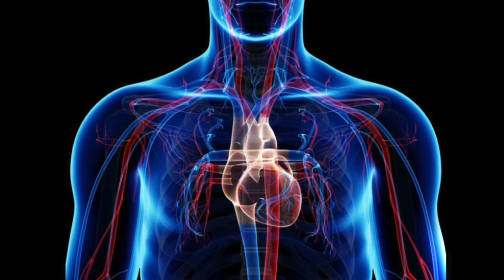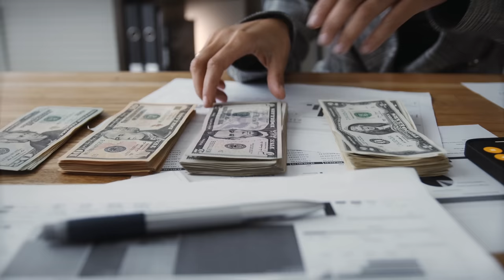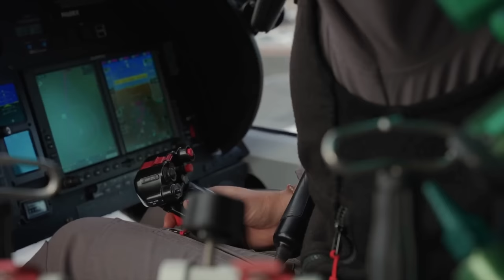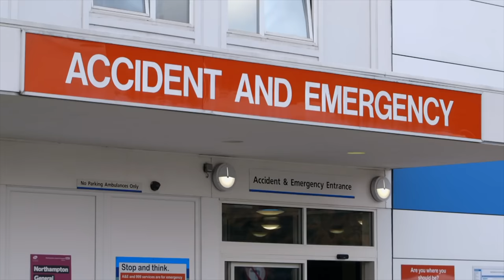The Horrifying Last Moments of Oliver Baker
Oliver had decided to take their labrador puppy for a walk on the Friday. The countryside surrounding their home was the perfect place to enjoy the fresh air and scenery. They had walked around the lakeside multiple times before, looking out over the water and seeing the many different bird species that frequented the lake.

But as he stepped outside the back door, he failed to notice something coiled up on the patio. It was a copperhead, camouflaged against the stone. Oliver looked out over the lake, not watching where he was putting his feet. The puppy trotted over the patio and down towards the water. Its nose sniffing the ground, its tail wagging.

00:00 intro
00:27 background info
02:39 day of the attack